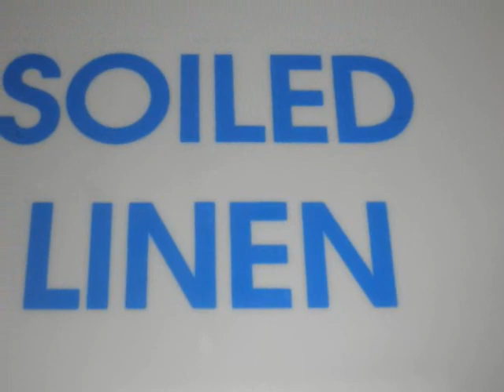KOLBY RALPH .wmv